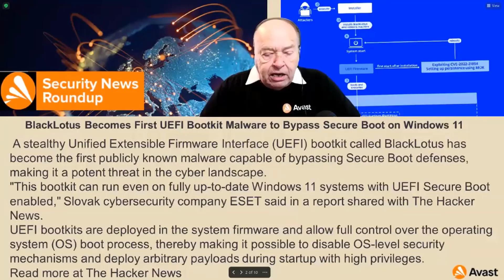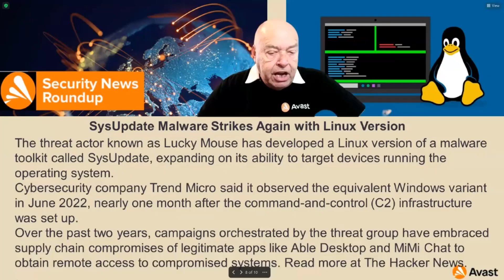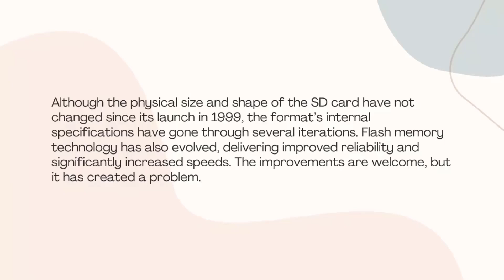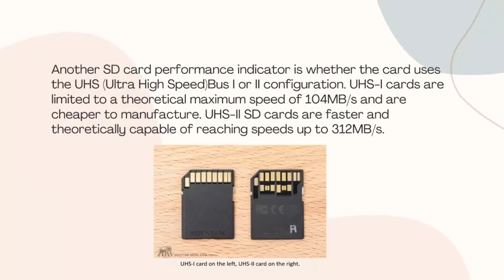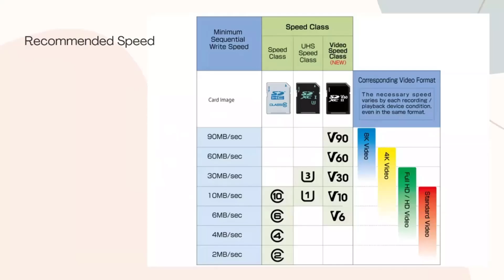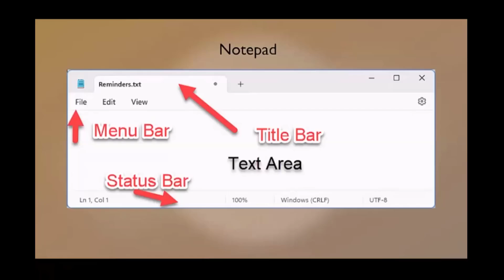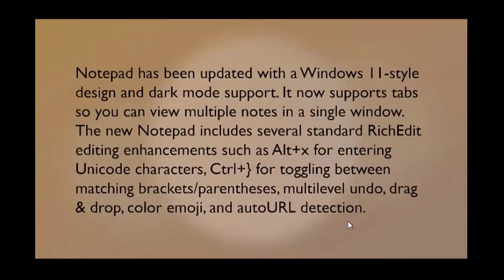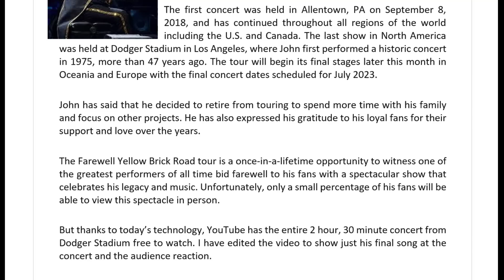Episode 153 Tech for Senior March 6 2023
𝕋𝕖𝕔𝕙 𝕗𝕠𝕣 𝕊𝕖𝕟𝕚𝕠𝕣 𝕚𝕤 𝕒 𝕠𝕟𝕖-𝕙𝕠𝕦𝕣 𝕤𝕙𝕠𝕨 𝕔𝕠-𝕙𝕠𝕤𝕥𝕖𝕕 𝕓𝕪 ℝ𝕠𝕟 𝔹𝕣𝕠𝕨𝕟 𝕒𝕟𝕕 ℍ𝕖𝕨𝕚𝕖 ℙ𝕠𝕡𝕝𝕠𝕔𝕜. 𝔼𝕒𝕔𝕙 𝕨𝕖𝕖𝕜 𝕨𝕖 𝕨𝕚𝕝𝕝 𝕒𝕟𝕤𝕨𝕖𝕣 𝕪𝕠𝕦𝕣 𝕢𝕦𝕖𝕤𝕥𝕚𝕠𝕟𝕤, 𝕥𝕒𝕝𝕜 𝕒𝕓𝕠𝕦𝕥 𝕥𝕖𝕔𝕙𝕟𝕠𝕝𝕠𝕘𝕪, 𝕒𝕟𝕕 𝕙𝕒𝕧𝕖 𝕒 𝔾ℝ𝔼𝔸𝕋 𝕥𝕚𝕞𝕖 𝕤𝕠𝕔𝕚𝕒𝕝𝕚𝕫𝕚𝕟𝕘 𝕨𝕚𝕥𝕙 ℤ𝕠𝕠𝕞 𝕥𝕖𝕔𝕙𝕟𝕠𝕝𝕠𝕘𝕪.  𝕋𝕙𝕚𝕤 𝕚𝕤 𝕓𝕣𝕠𝕒𝕕𝕔𝕒𝕤𝕥 𝕥𝕠 ℂ𝕒𝕟𝕒𝕕𝕒, 𝕥𝕙𝕖 𝕌𝕊𝔸, 𝔾𝕖𝕣𝕞𝕒𝕟𝕪, 𝕒𝕟𝕕 𝔸𝕦𝕤𝕥𝕣𝕒𝕝𝕚𝕒

00:00:00 Introduction
00:02:26 Intro Hewie Poplock
00:08:39 Security News Update Bob Gostishca
00:18:58 SD Cards  Hewie Poplock
00:38:20 Photofunia   Hewie Poplock
00:43:18 Notepad Tabbed Browsing
00:50:19 Chat GPT as a Desktop APP  Bob Gostischa
00:55:01 Music Ray
00:58:43 Q&A